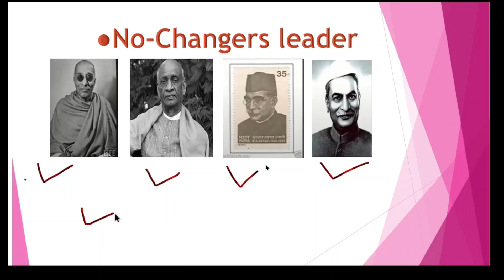the group of 'No-Changers’?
Who among the following did not belong to the group of 'No-Changers’?
(a) M.A. Ansari
(b)  Vithalbhai Patel
(d) Kasturi Ranga Iyengar
Correct answer (d) Kasturi Ranga Iyengar